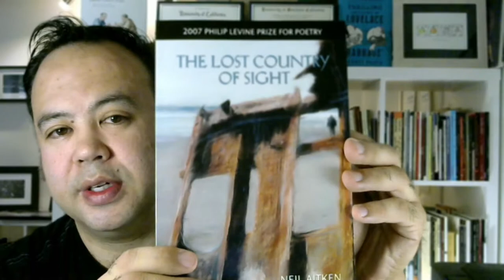Hermit Poetry E054 - "Kundiman" by Neil Aitken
Neil Aitken reads "Kundiman" from his first book, The Lost Country of Sight (Anhinga 2008).

More about Kundiman
Kundiman is a national nonprofit organization dedicated to nurturing generations of writers and readers of Asian American literature.

What does Kundiman mean
"Kundiman is the classic form of Filipino love song—or so it seemed to colonialist forces in the Philippines. In fact, in Kundiman, the singer who expresses undying love for his beloved is actually singing for love of country. As an organization dedicated to providing a nurturing space for Asian American writers, we find in this name inspiration to create and support artistic expression.

Kundiman is pronounced with the emphasis on the second syllable."

The Hermit Poetry Series features author Neil Aitken reading the work of contemporary poets, as well as his own work and classic poems from world literature. New episodes are available every Tuesday, Thursday, and Sunday.